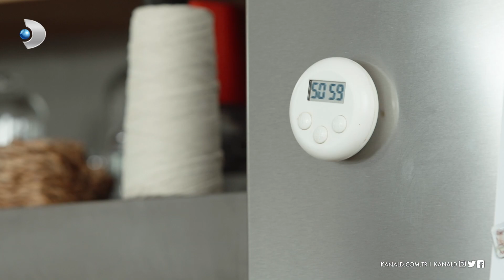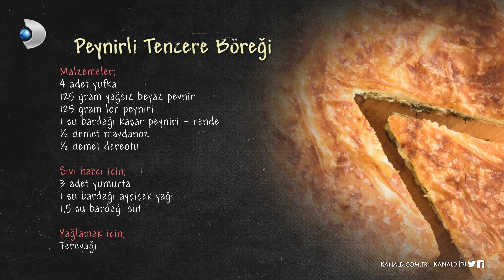Peynirli Tencere Böreği - Arda'nın Mutfağı 54.Bölüm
Arda'nın Mutfağı programının 08 Şubat 2020 Cumartesi günü yayınlanan 54. Bölümünde Arda Türkmen'in yaptığı "Peynirli Tencere Böreği" tarifi!

Arda'nın Mutfağı'da neler mi var? Mevsiminde ürünler, ustasından lezzetler ve tabi ki Arda'nın dokunuşları! Arda'nın Mutfağı hayatınıza, mutfağınıza lezzet katmaya devam ediyor!